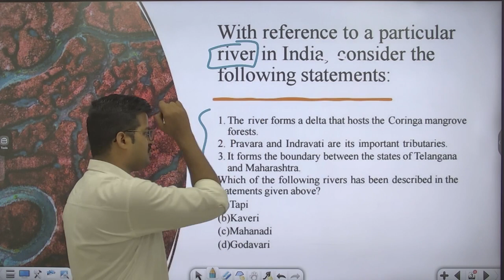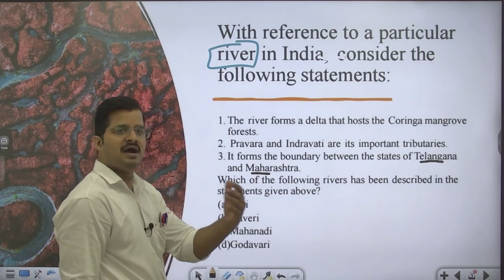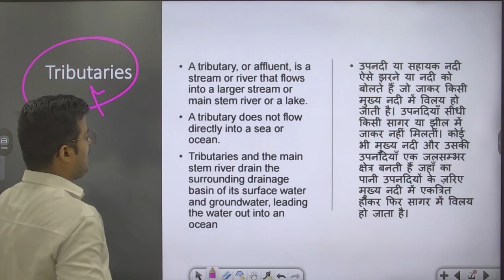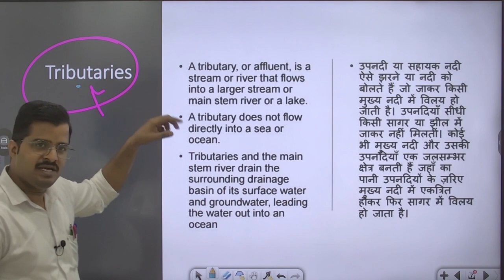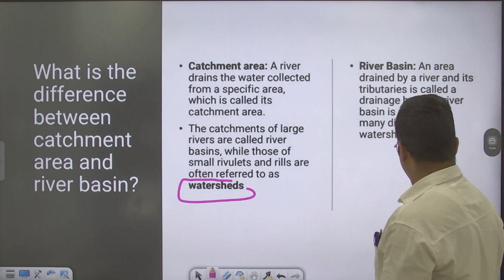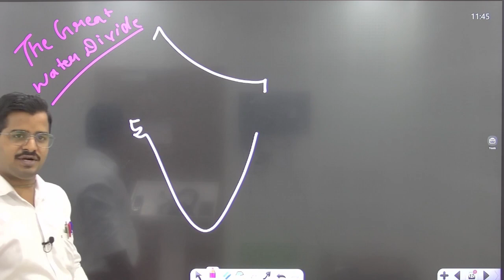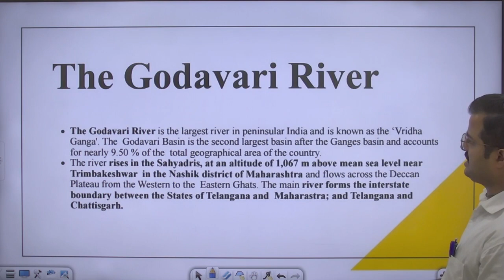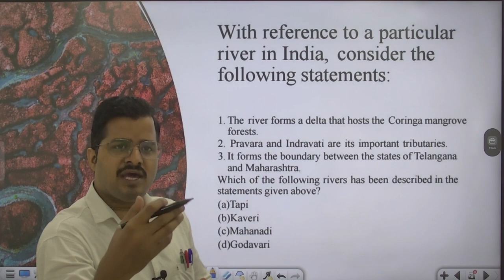PT SPECIAL || Geography || UPSC || UPPSC || RAS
As you know that the preliminary exam of UPSC and other state pcs exams are round the corner, it is necessary that you practice more and more questions to strengthen your preparation. This video is a part of the history question practice series, in which you are being made to practice the questions of previous years in UPSC and modal questions of the same level.